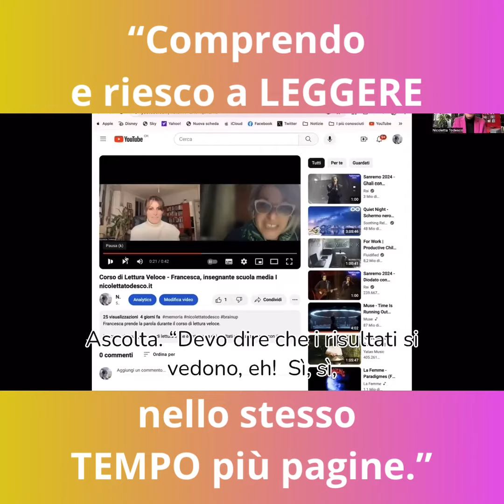"Comprendo e riesco a leggere nello stesso tempo più pagine"